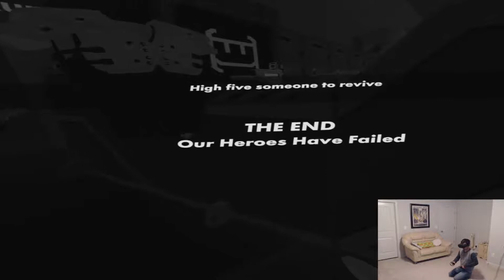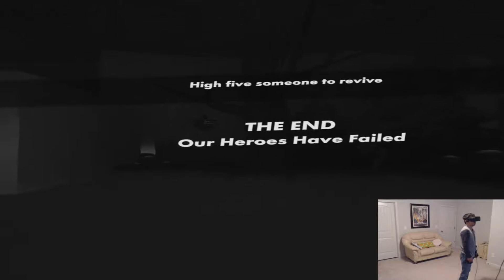Rec Room VR: The Rise of Jumbotron